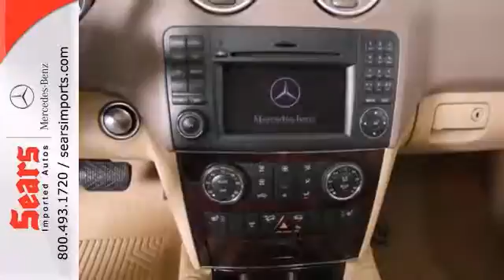2011 Mercedes-Benz M-Class Minnetonka MN Minneapolis, MN #20971 - SOLD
Year: 2011
Make: Mercedes-Benz
Model: M-Class
Trim: 4MATIC 4dr ML350 3.5L V6
Engine: 3.5 L V6 Cyl.
Transmission: Automatic
Color: Arctic White
Interior: Cashmere
Mileage: 40646
Stock #: 20971
Put down the mouse because this 2011 Mercedes-Benz M-Class is the SUV you've been searching for. Designated by Consumer Guide as a 2011 Recommended Premium Midsize SUV. This M-Class is nicely equipped with features such as Memory Package, 4MATIC?, 115V AC Power Outlet, 40GB COMAND? System w/Hard-Drive Navigation, Auto-Dimming Driver & Rear-View Mirrors, Brushed Aluminum Running Boards w/Rubber Studs, harman/kardon? Logic 7? Surround Sound System, Heated Front Seats, iPod/MP3 Media Interface, iPod/MP3 Media Interface Cable, KEYLESS-GO?, Power Liftgate, Power Steering Column, Premium II, Rear-View Camera, and Wood/Leather Multifunction Steering Wheel. Want to save some money? Get the NEW look for the used price on this one owner vehicle. Previous owner purchased it brand new and it still looks like the day it rolled off the lot!

Address:
13500 Wayzata Blvd